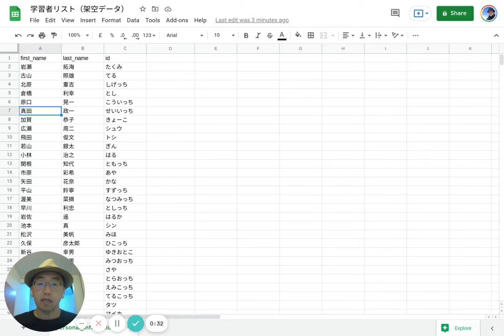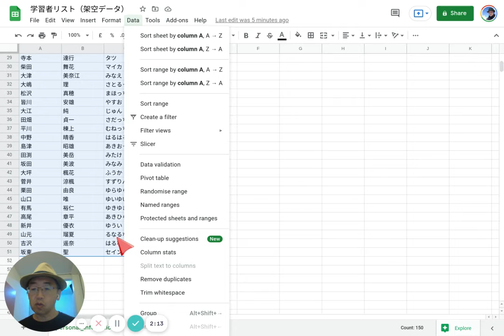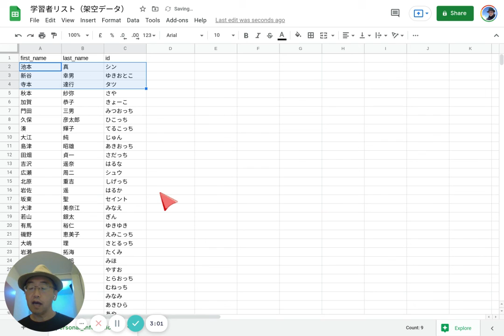むらツベ 「ランダムな発表順を一瞬で決める」